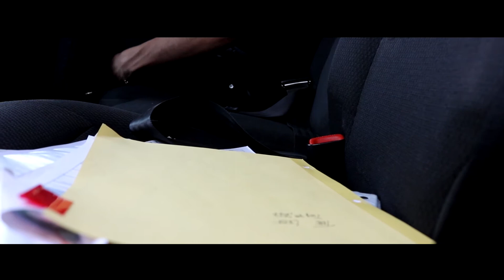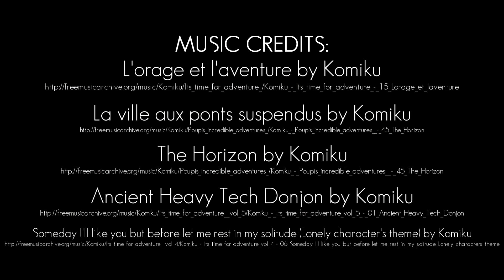7-7-7 Black Division: Team 24 (Blue Thriller)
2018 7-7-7 Award Winner: Best Use of Prop

High School: Omaha South

Students: Kevin Guevara (12th), Parnell Walton (12th), Luis Arenas (12th), David Moya (12th)